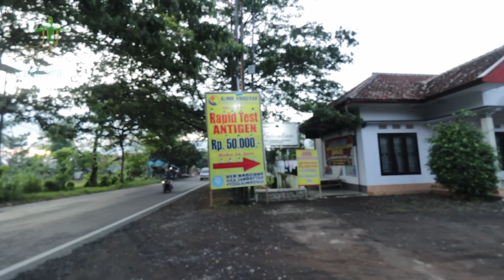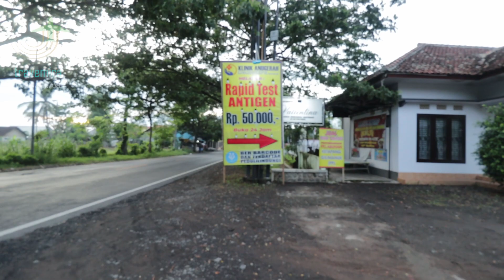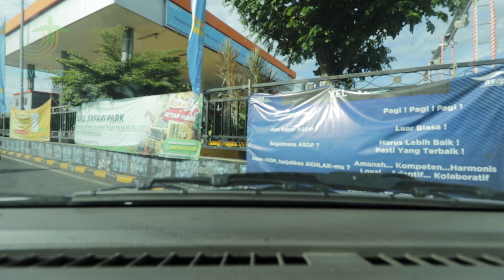Road Trip Perjalanan ke Bali | Via Tol Transjawa - Pel Ketapang Banyuwangi - Pel Gilimanuk Bali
Bagi anda yang ingin wisata ke Bali dengan biaya hemat, Kami menyediakan paket wisata Bali Overland 6 Hari 5 Malam dengan melalui jalur darat dan penyebrangan laut. Dimulai berangkat dari Jakarta dan sekitarnya, melalui Tol Transjawa, transit di rest area ples hotel Utama Raya, menyebrang pelabuhan Ketapang - Gilimanuk. Plus wisata ke Yogyakarta saat pulang.

Bagi anda yang tertarik paket wisata Bali overland ini, silahkan hubungi kami di :

Fasilitas sudah termasuk :

1. Hotel di area Kuta/Legian, 1 kamar isi 2 orang  ( Superior Room/Standart Room )  include Makan Pagi
2. Transportasi AC sesuai jumlah peserta
3. Makan Siang & Makan Malam sesuai schedule
4. Tiket masuk obyek wisata
5. Air mineral
6. Tour guide untuk peserta mulai dari 10 orang
7. Parkir, tol
8. Dokumentasi Foto DSLR, Gopro & Video film
9. Souvenir khas Bali

Terima kasih,
Salam

Travemira Tour and Travel